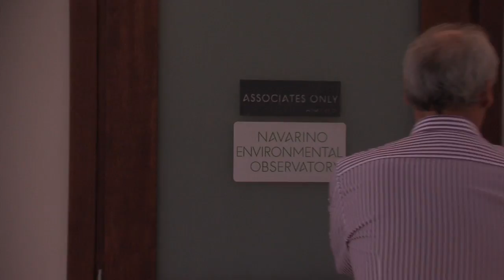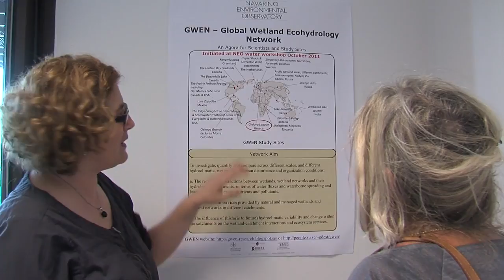Navarino Environmental Observatory - A Dream Come True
The research station NEO -- Navarino Environmental Observatory is a dream come true.

Stockholm University is known for having a strong tradition of both research and education within environmental disciplines and the NEO partnership will now bolster this even further.

A great many prominent persons from both public and private sector commended the research partnership, among them Greece's Minister of Tourism, Olga Kefalogianni:
- NEO's contribution to global efforts, its actions and results, can certainly become a link in the large chain of cooperations that enhance our country.

Stockholm University - our education and research produce results.